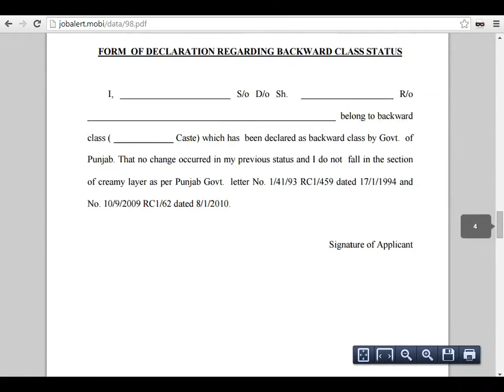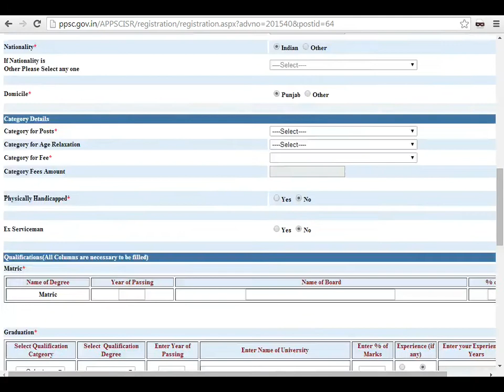Punjab Public Service Commission Medical Officers jobs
Punjab Public Service Commission Recruitment 404 Medical Officers General in the Health and Family Welfare Department Govt. of Punjab jobs 2015

movie udta punjab shooting for Udta Punjab shooting for Udta Punjab Jazzy B diljit dosanjh new songs kareena kapoor amrinder gill Jassi Gill  Babbal Rai Hardy Sandhu Naa Ji Naa Rahat Fateh Ali Khan Full Song